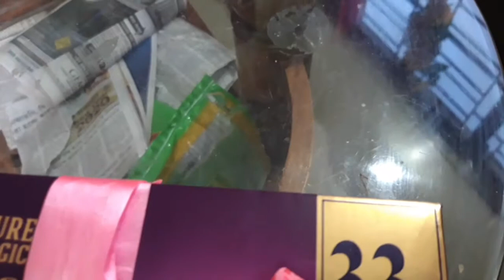BENGALI VLOG#Birthday vlog